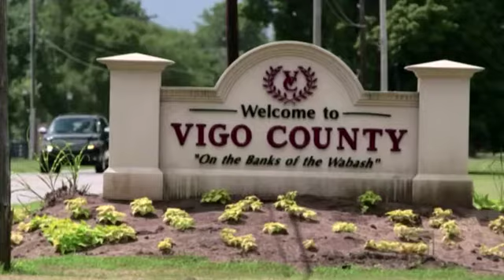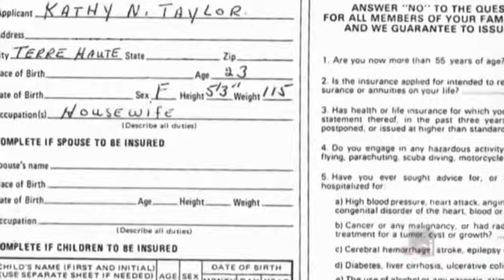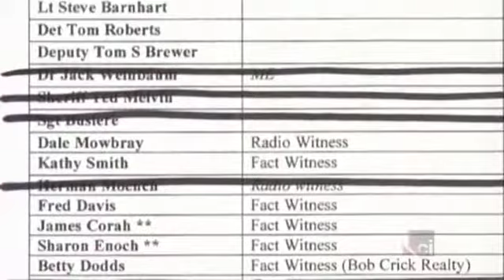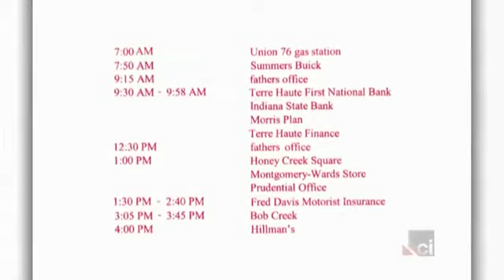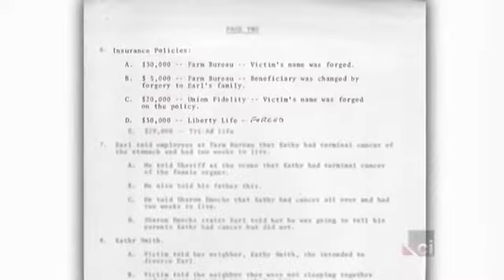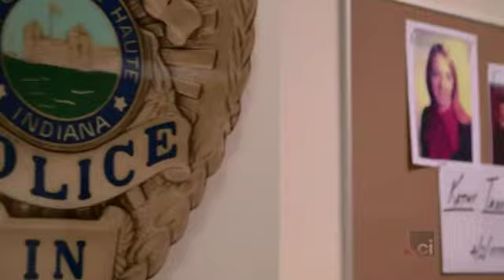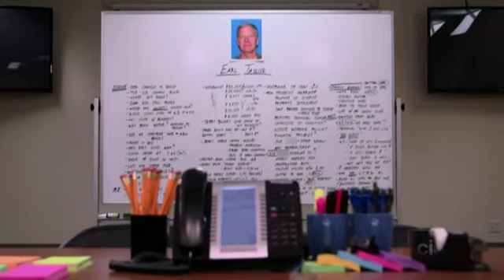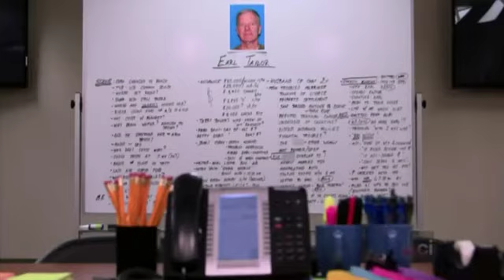Cold Justice S02E18 Fool Me Once, Fool Me Twice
In October 1973, 23-year-old Kathy Dean married 22-year-old Earl Taylor of Vigo County, Indiana, after a short courtship. On April 2, 1975, Earl reportedly returned home and found her submerged in the bathtub with an electric clock radio sunk beneath her. She was declared dead from an apparent electrocution and drowning. Earl, a budding insurance salesman, went on to marry another woman who later had died when the vehicle in which they were traveling ran off the road into a lake. Earl was charged with her death and served 26 years of a 60-year sentence. Because of this, Kathy's case was re-opened. Although the original coroner had died, he was initially suspicious of her electrocution. The current coroner confirmed drowning was the cause of death, and bruising on her body at the time aroused the suspicion. It was also revealed the radio had been tampered with and given an even longer cord to support the electrocution theory. Earl had also forged Kathy's signature on several insurance policies. He was arrested and charged with Kathy's murder in July 2014. He was convicted in 2016.